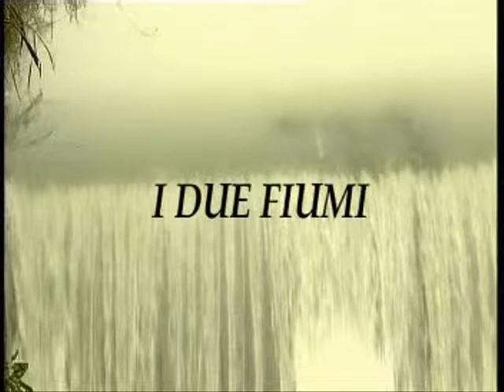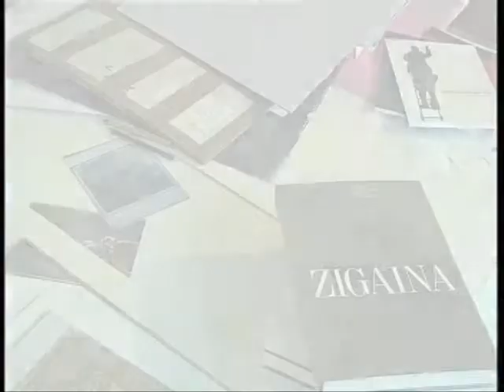I Due Fiumi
Giuseppe Zigaina, un pittore, e Pier Paolo Pasolini, un poeta.
Zigaina ripercorre la storia della loro amicizia, che è durata tutta la vita. Ricorda gli anni del secondo dopoguerra e i film di Pasolini. E racconta la sua morte, alla quale attribuisce uno sconvolgente significato: una morte sacrificale nel segno di una religiosità antica, che ci riporta alle radici della cultura contadina.

regia: Mauro Tonini
fotografia: Bruno Beltramini
montaggio: Annalisa Forgione
produzione: R.A.M.